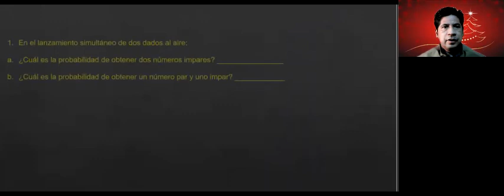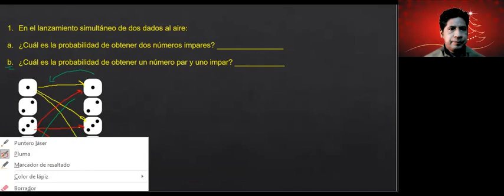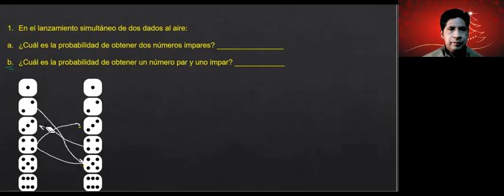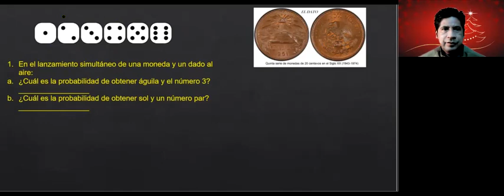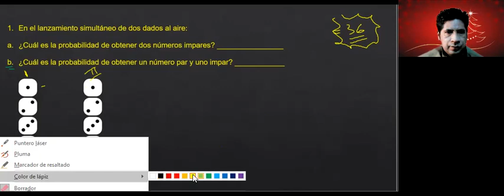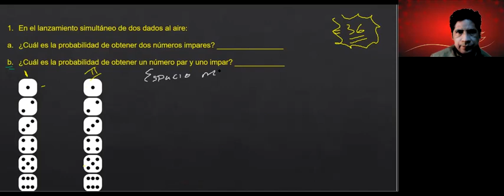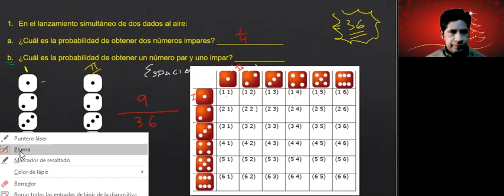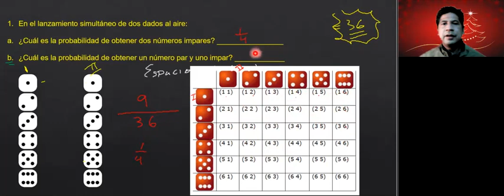8 DICIEMBRE 2020 MATEMÁTICAS SEGUNDO GRADO VIDEO 2